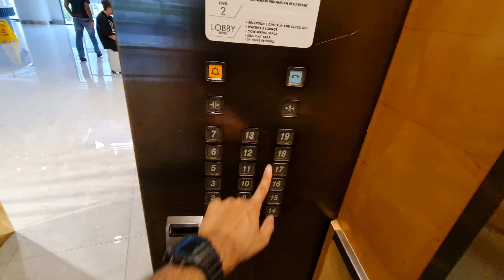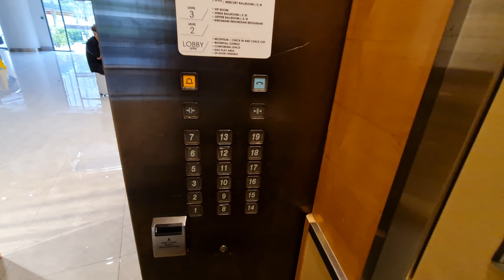ULTRA RARE OTIS Spec Alza Lifts - Furama Riverfront (Main Wing)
5 Sep 2022

What makes these so rare is their height, these are the tallest lifts using Spec Alza buttons. Unlike most Spec Creces/Alza which are new installs, these are mods from 1970s OTIS lifts. There are also 2 very similar service lifts round the back of these 4. Unlike these ones, those are complete replacements.

Luckily the lift shown in the video had its keycard reader broken at time of filming, so it was easy to go up!

Level 4 exists in both towers but is a staff floor only served by the service lifts. As a result, the passenger lifts skip it.

Brand = OTIS
Floors served = 1 to 3, 5, 6 to 19(usually locked)
History = Modernised by original manufacturer